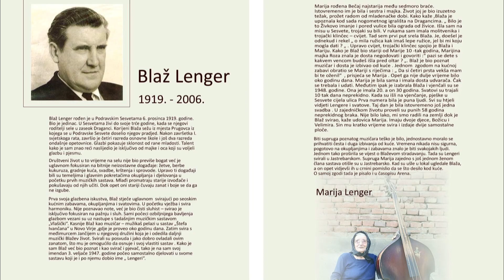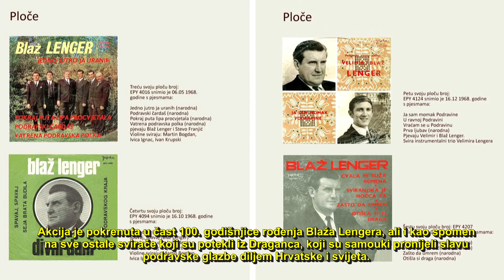Svečano otvorenje spomen obilježja Blažu Lengeru na Dragancima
U subotu 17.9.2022. u Dragancima, pred više od stotinjak ljubitelja podravske glazbe, rodbine, prijatelja i žitelja Draganca, kraj Društvenog doma otkriveno je spomen obilježje  Blažu Lengeru. Ono se sastoji od kipa Blaža s bajsom izrađenog u drvu i Info table na hrvatskom i engleskom jeziku. Kip je izradio Krunoslav Posavec, poznati sesvečki umjetnik, čije su skulpture izrađene u drvu nadaleko poznate.
Akciju je pokrenula Udruga mladih Draganci na čelu s Juricom Tomljenovićem, koja je i financirala troškove izrade. Pripomogla je  i Općina Podravske Sesvete te Turistička zajednica područja Dravski peski. Svečanost su svojim nastupom i izvođenjem Blaževih pjesama uljepšale članice pjevačkog zbora Udruge umirovljenika Podravske Sesvete.
 Legenda hrvatske pučke glazbe rođen je u Dragancima (Općina Podravske Sesvete)  6. prosinca 1919. godine
Tu je završio četiri razreda osnovne škole i još dva razreda ondašnje opetovnice. Još od djetinjstva nešto ga je vuklo pjesmi i svirci. Kako kaže sam Blaž, taj je talent naslijedio od oca i majke, koji su voljeli pjesmu i glazbu. Čim je malo porastao krenuo je s tadašnjim muzičkim sastavom "Vlašički" po svatovima i zabavama.
         Prvi instrument koji je svirao bila harmonika, ali bajs ga je više privlačio i uskoro je on postao dio njega, dio njegove duše. On bi mu davao ritam kad bi zapjevao. I bajs i Blaž imali su jak glas. Ljudi su ih voljeli slušati. Kasnije je kao mužikaš prešao u družinu "Štefa Ivančana" u Novo Virje, gdje je proveo oko godinu dana. Tada svira sa Međimurcem Jančijem.
        Svirali su posvuda i vrlo dobro ispekli zanat, što mu je omogućilo da osnuje svoj vlastiti sastav koji po njemu i dobiva naziv "Lengeri". Tada počinje i vrtoglavi uspon sastava. Nastupaju na raznim festivalima, radiju, televiziji te snimaju gramofonske ploče i kasete. Prva snimljena pjesma bila je "Podravino moja mila", a zatim slijede "Potočić maleni", "Ala je divan taj podravski kraj" i  polka "Ruža, ruža".
Akcija je pokrenuta u čast 100. godišnjice rođenja Blaža Lengera, ali i kao spomen na sve pojedince i sastave koji su potekli iz Draganca kao što su: Velimir Lenger, Ivan Belobrk, Valent Sabolić, Franjić Stjepan, Slavko Šantek, Ivan Krupski, Štefina Franjić i ostali znani i neznani samouki muzičari koji su slavu podravske glazbe pronijeli diljem Hrvatske i svijeta. Svi oni dali su dio sebe i svoje ljubavi podravsko0j glazbi i ostali njen značajan dio, a njihove pjesme se još uvijek rado slušaju.